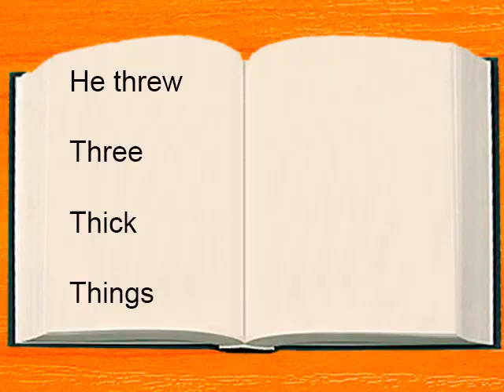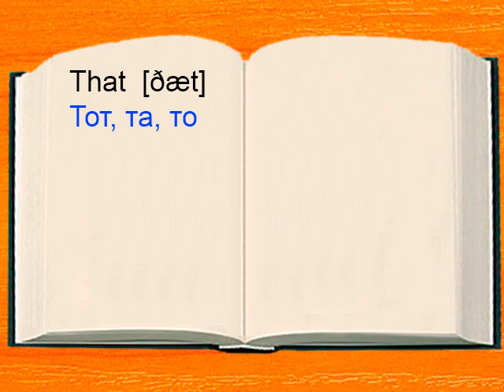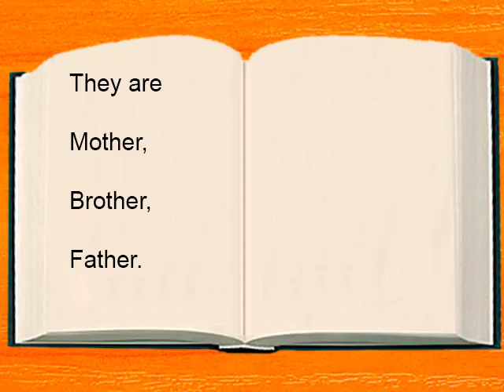Видео урок по изучению английского языка. Урок №5.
В данном видеоуроке рассказывается как правильно произносить межзубные звуки английского языка ð и θ (th sounds). Приводятся примеры  английских слов в которых есть данные звуки. В этом уроке английского языка даются скороговорки, которые позволят без труда закрепить и автоматизировать th звуки.